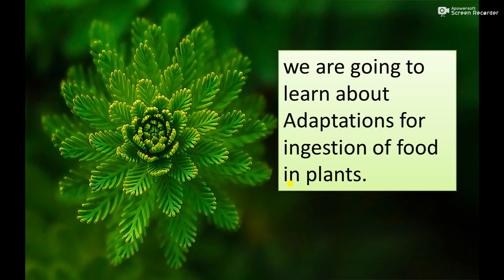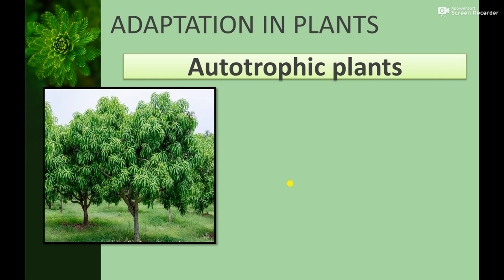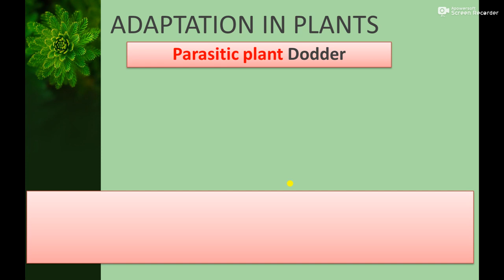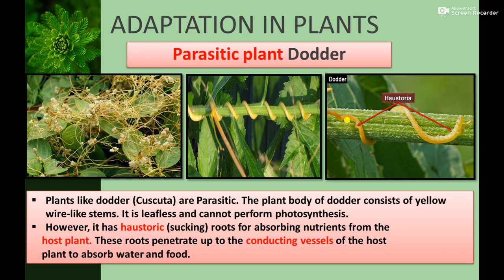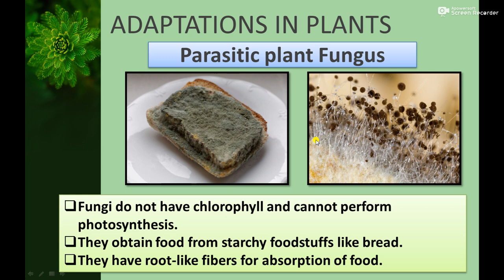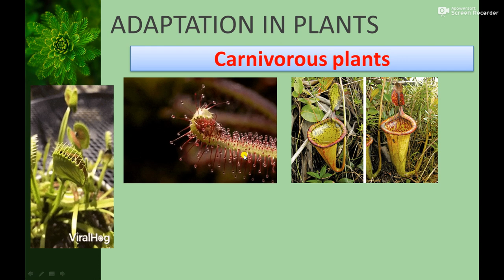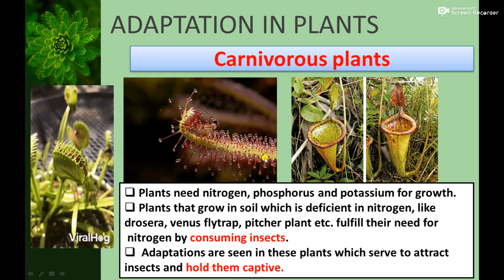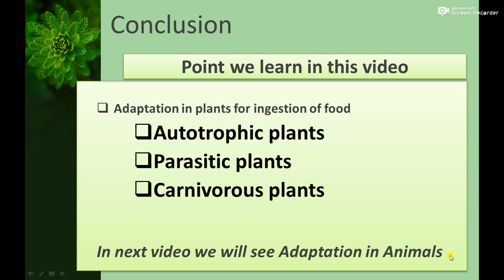7th science lesson 1 the living world part 3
this is part 3 of lesson 1 from 7th science syllabus specially for semi english medium  here i m pasting links for part 1 and 2